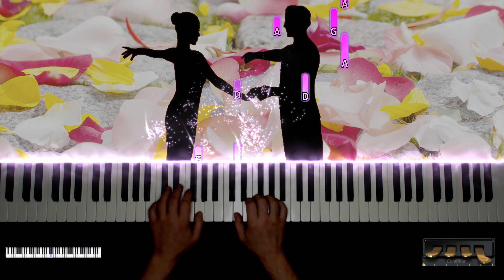Meine ersten Klavierstücke Jens Rupp - S.19 Der Tanz extended (second try)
Progress after 9 months (second try).
I'm playing the book:
"Meine ersten Klavierstücke - Jens Rupp, artist ahead"
for practice and for YouTube.
I am always open for helpful tips, and constructive criticism.

"Der Tanz" (Extended version)
approx. 120 BPM - (I only play for practice with a metronome, not while recording).

I'm playing piano since:
May 07/2021

My gear:
Roland FP 30X
Logitech C922
PC

Software:
Pianoteq 7 (C. Bechstein DG D 282)
Sony Vega Pro
PlayClaw 5
SeeMusic